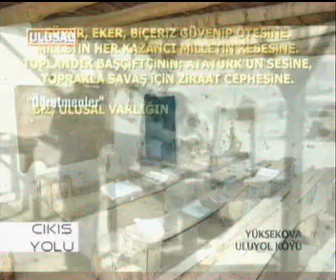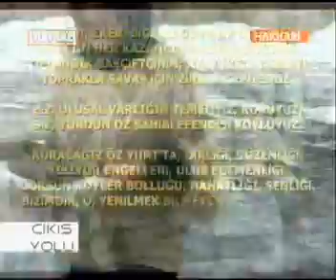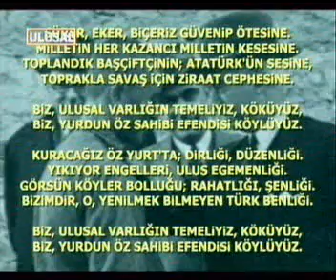KÖY ENSTİTÜLERİ MARŞI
24 Kasım 2007 Öğretmenler Günü dolayısıyla Doğu Perinçek'in tüm öğretmenlerimiz için seçtiği haftanın türküsü